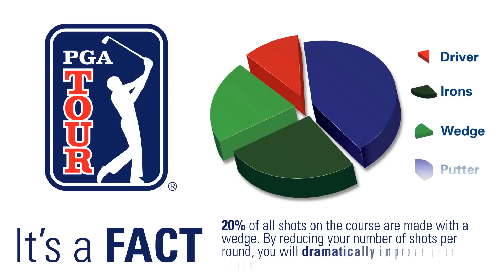PGA TOUR Perfect Touch Practice Net - PGAT03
• 3 net target design
• Instant Pop Up design
• Measures 50.8cm
• Complete with poles for enhanced stability

Supplied by Second Chance Ltd.